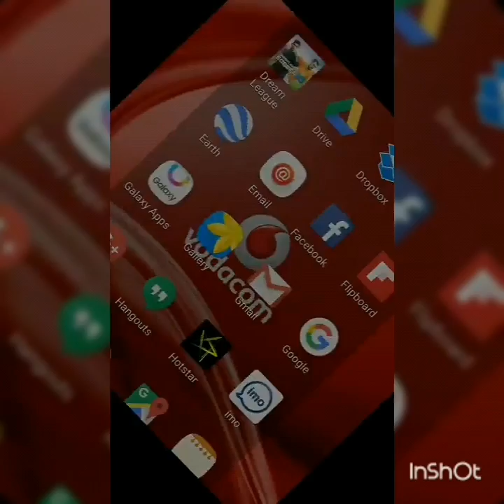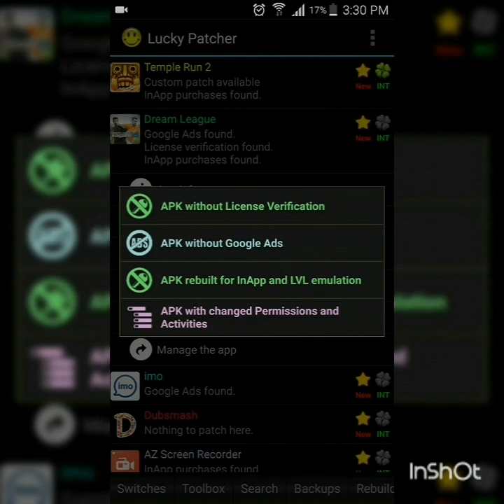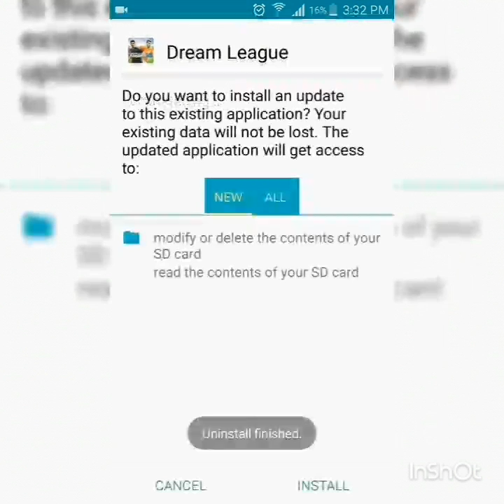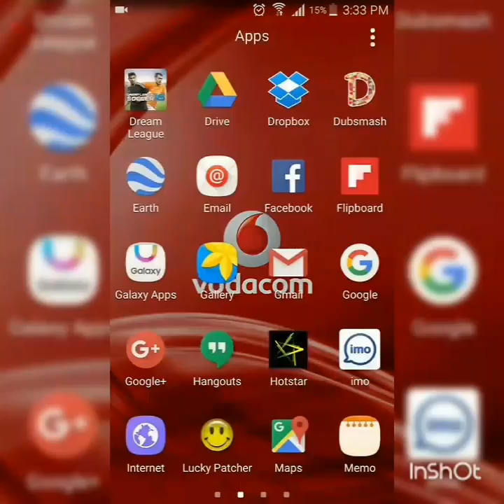How to hack dream league soccer with lucky patcher (get ultimate coins).